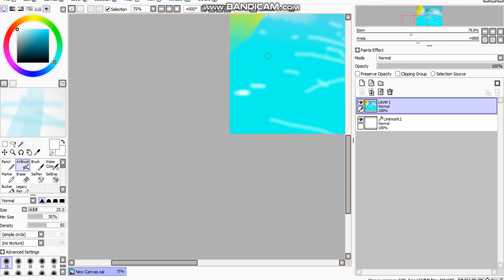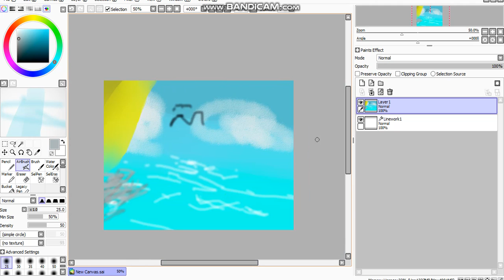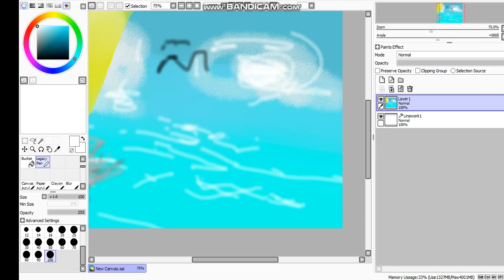im proud of this art